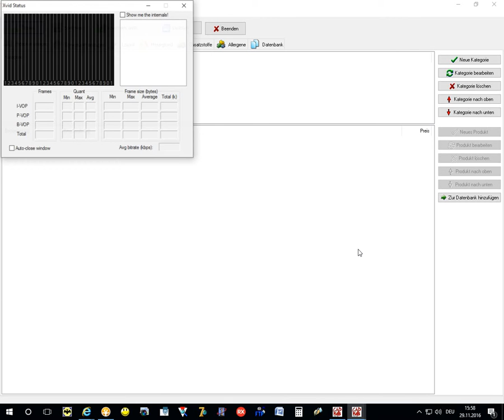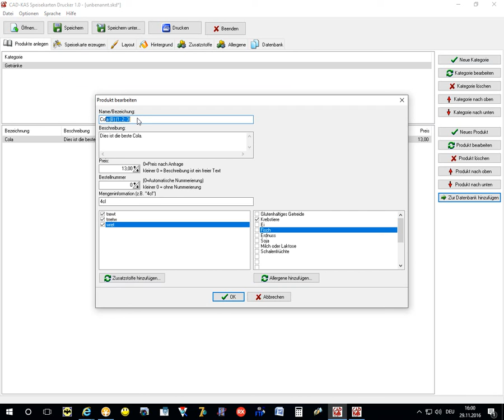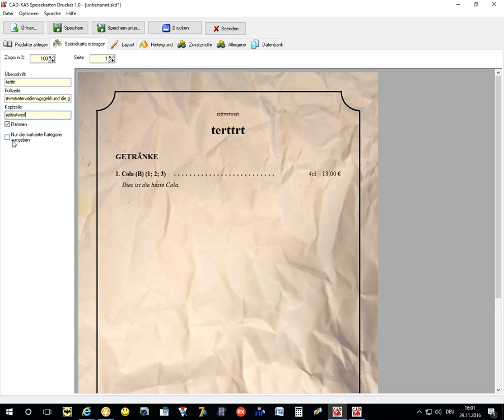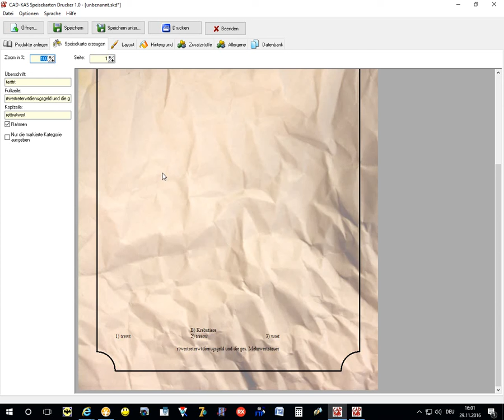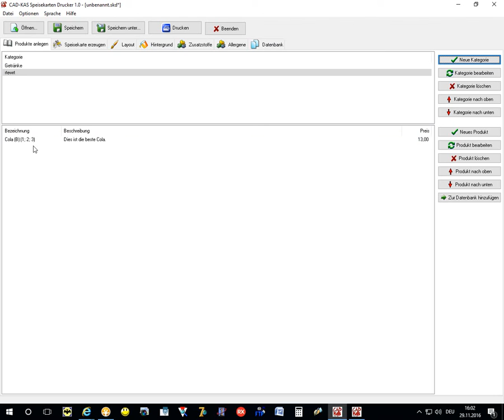CAD-KAS Speisekarten Drucker - eigene Speisekarten entwerfen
In diesem Video stelle ich euch das Programm Speisekarten-Drucker kurz vor.